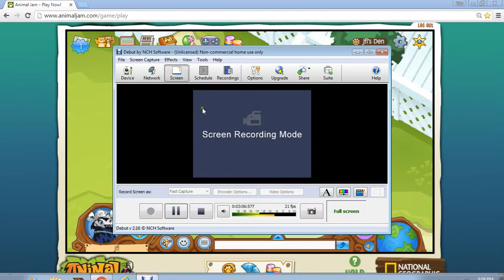HOW TO GET A RARE SPIKE ON ANIMAL JAM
helpfull